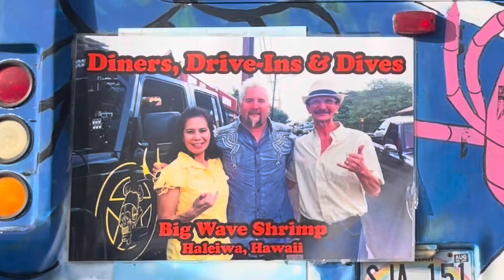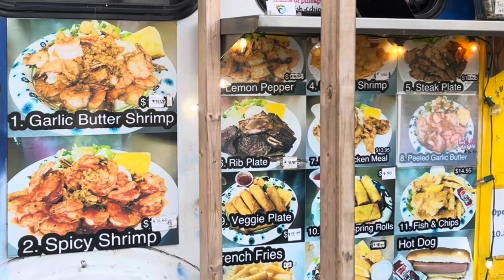Garlic Butter Shrimp / Big Wave Shrimp Truck / Guy Fieri was here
Found another delicious shrimp truck in Haleiwa, Hawaii. The Big Wave Shrimp was really good!!!